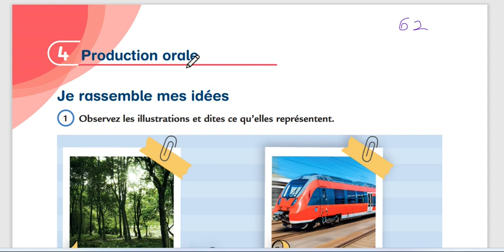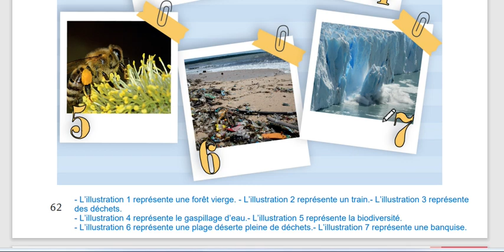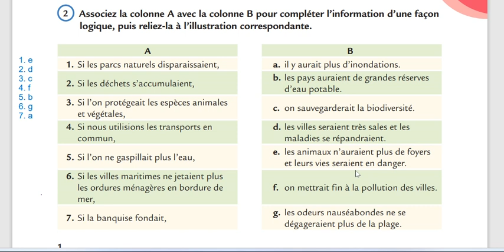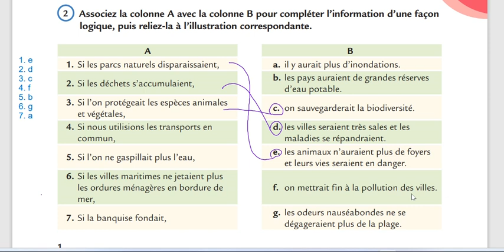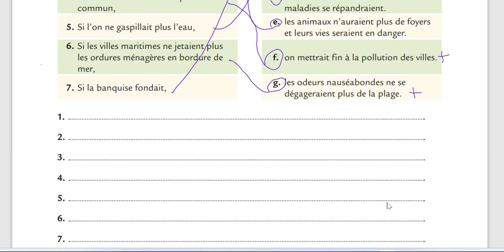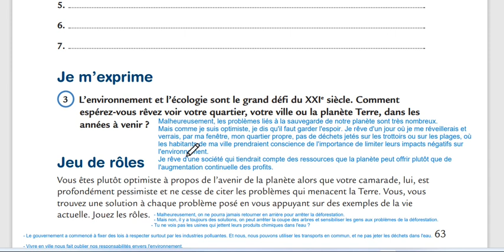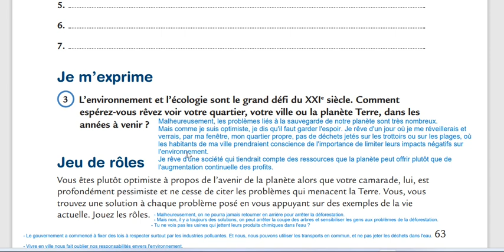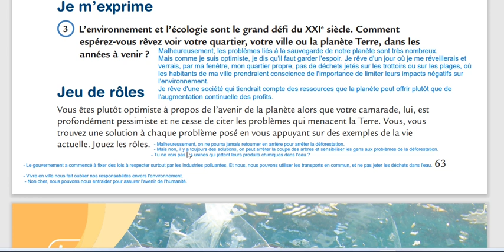مراجعة التعبير الشفهي بكالوريا قديم وحدة رابعة مدام مها